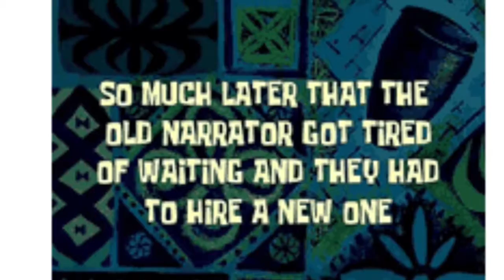Just a normal day.... | Doll house ep:7